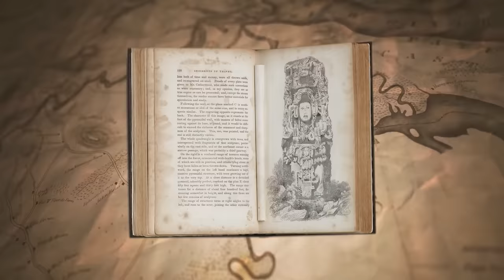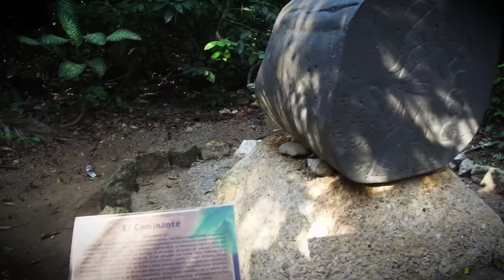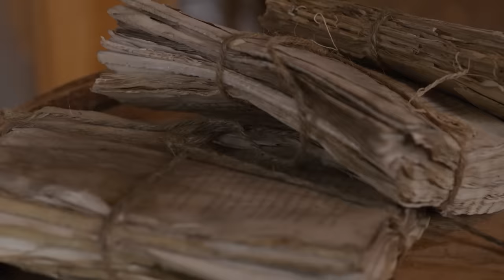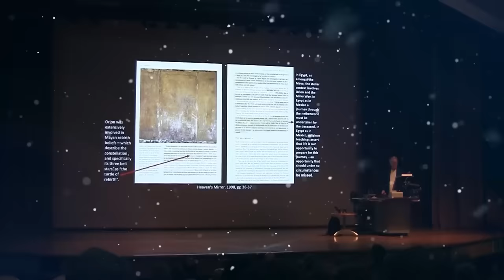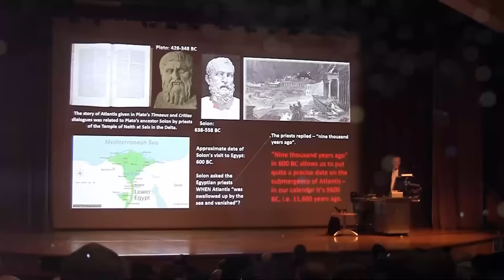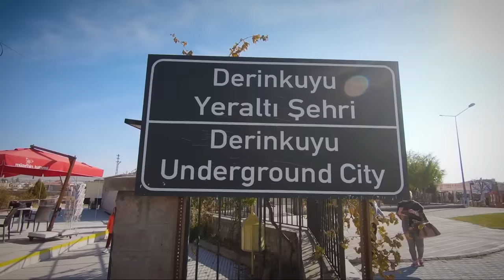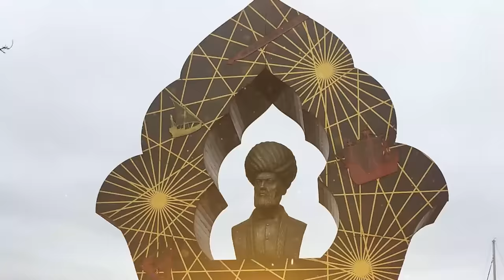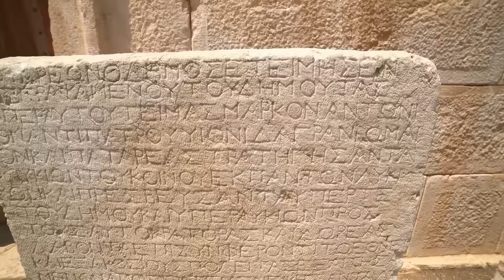Scientists Finally Uncovered The Amazon Jungles Most Ancient Secret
Discover the most ancient secret of the Amazon jungle with renowned scientists and author, Graham Hancock. After years of research and exploration, this groundbreaking discovery will uncover the mysterious Olmec civilization and their incredible secrets. Join us on this journey to unravel the mysteries of the Amazon jungles and uncover the truth of our ancient past.